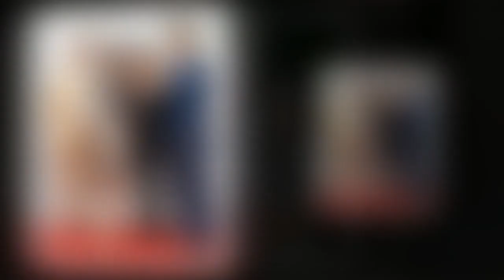Steve Irwin’s widow urged to use dating apps by children